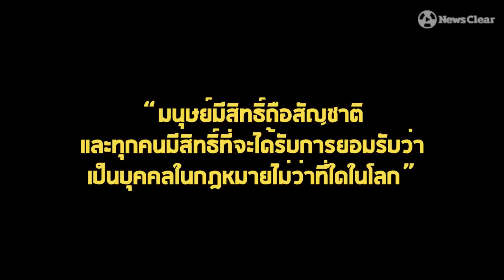19ปีที่รอคอย "สัญชาติไทย" ของชายหนุ่มเชื้อสายเมียนมา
19ปีที่รอคอย "สัญชาติไทย" ของชายหนุ่มเชื้อสายเมียนมา

"ซาหนี่" ชายหนุ่มเชื้อสายพม่าผู้เกิดบนแผ่นดินไทยหลังพ่อแม่ลี้ภัยเข้ามา

ในปีที่อายุครบ 19 ปี วันนี้ซาหนี่พึ่งได้รับสัญชาติไทย ได้ใช้ชื่อและนามสกุลไทยเป็นครั้งแรก เขาจะมาเล่าถึงช่วงชีวิตที่ผ่านมากับสิ่งที่ต้องเผชิญในฐานะคนไร้สัญชาติ และความภาคภูมิใจที่ได้รับสัญชาติไทยในวันนี้